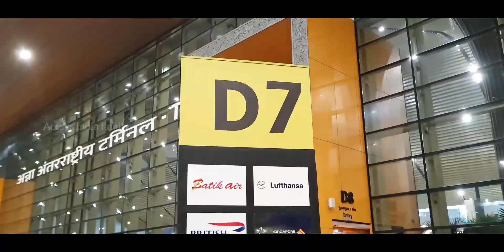Accsysindia | Malaysia Tour Enjoyment | Sendoff with wishes | Life changing moment | PH: 9042423406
Why We are Choosing Accsysindia ... ???